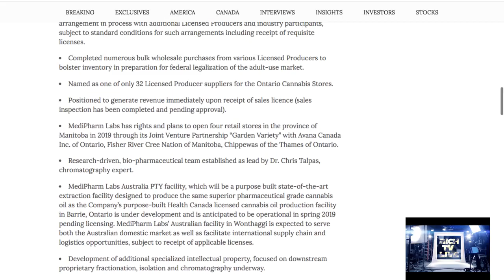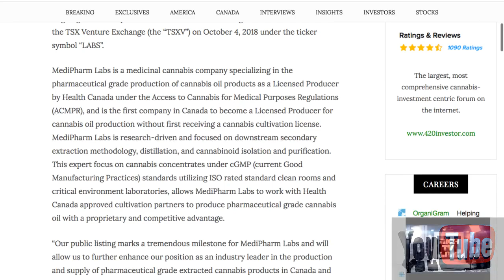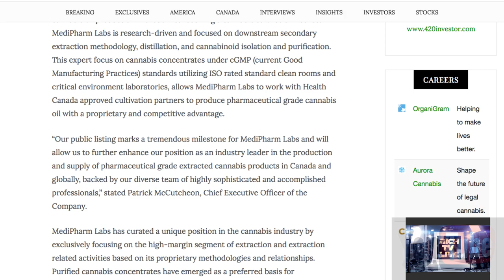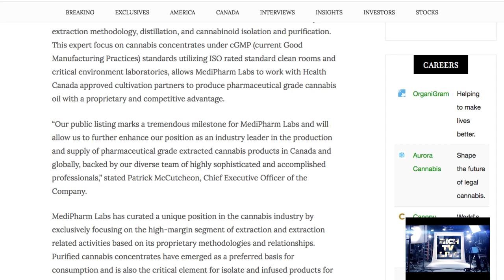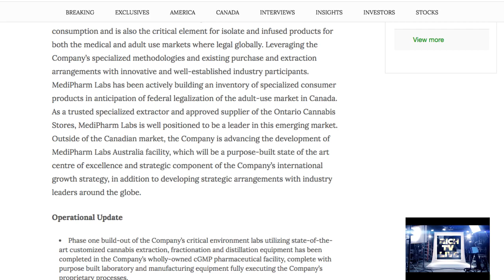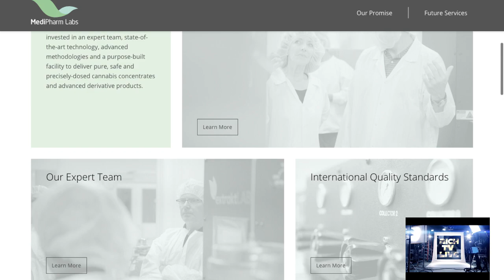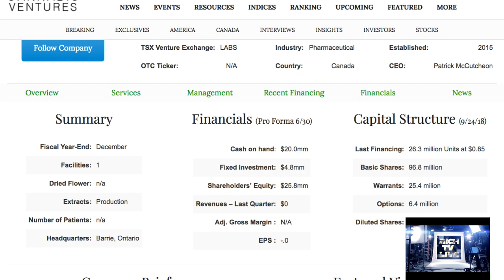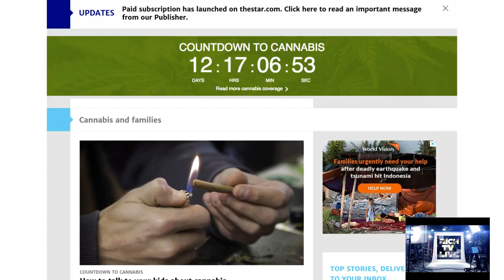FULL ALERT: NEW IPO Medipharm Labs (TSXV: LABS) up 200%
FULL ALERT: NEW IPO Medipharm Labs (TSXV: LABS) up 200% - RICH TV LIVE - As Canada’s leader in purified cannabis concentrates, MediPharm Labs (TSXV: LABS), has the distinction of being the first company in Canada to become a licensed producer exclusively for cannabis oil production under the (ACMPR) without first receiving a cannabis cultivation license. Founded in Canada in 2015 with the mission to manufacture products extracted from cannabis to the highest-quality standard for global distribution. MediPharm received its Health Canada license for cannabis oil production in March 2018 and has been operational since June 2018. Phase One of the MediPharm facility has a manufacturing capacity to extract over 100,000 kg of dry cannabis annually with operational space and funded capacity to extract over 250,000 kg of dry cannabis annually by Q1 2019.